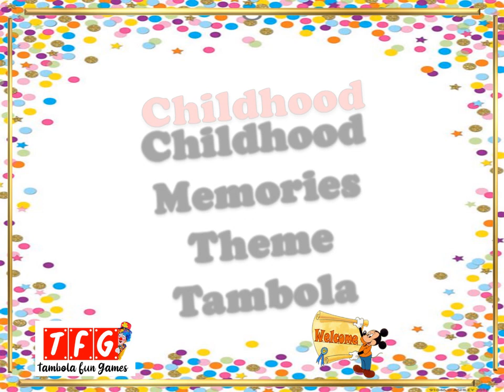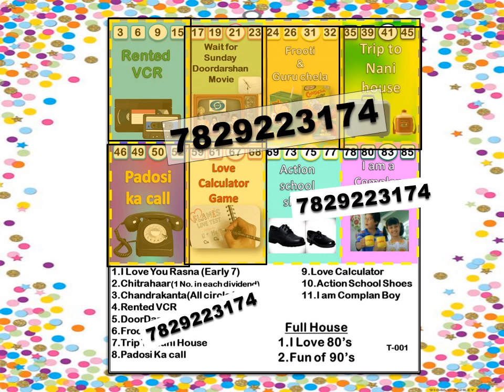Childhood Memories tambola Tickets | Summer Holiday Tambola Tickets, Bachpan Theme Tambola Tickets